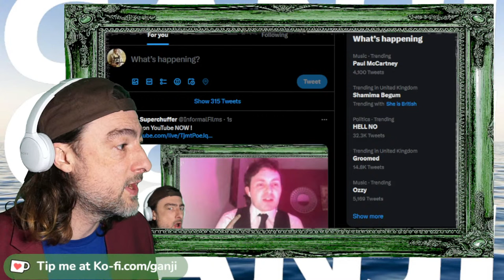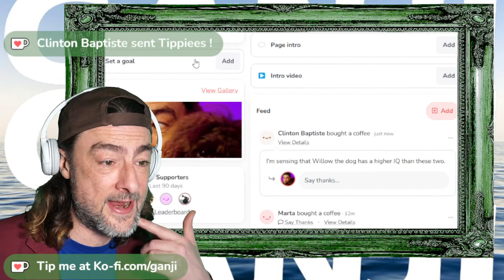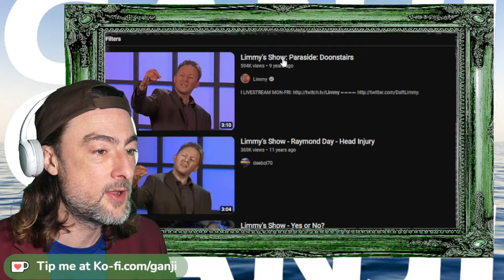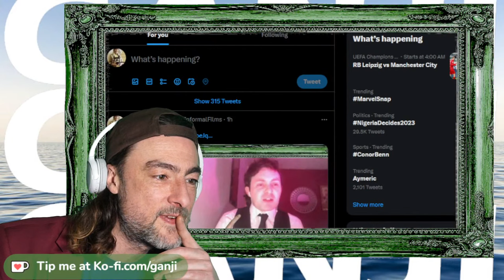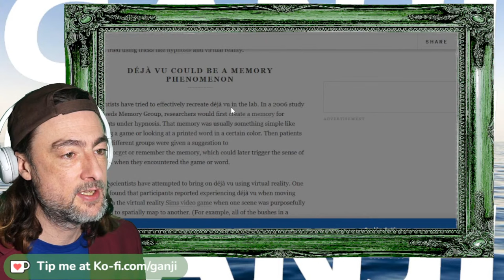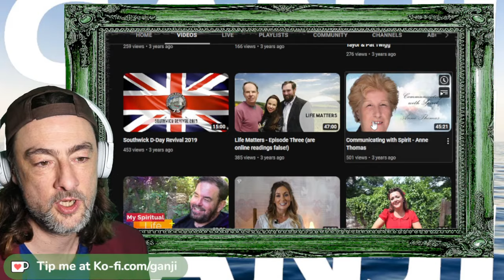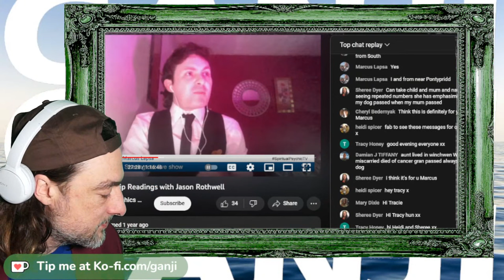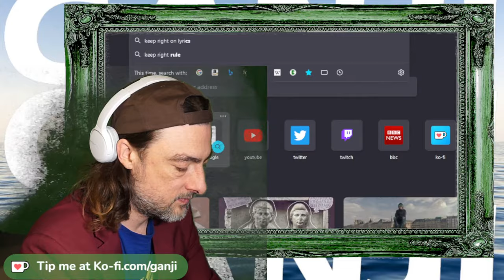Jason Dean Rothwell Finds Nicola Bulley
Nicola Bulley 'psychic' says his 'gift' guided him to her location
Jason Dean Rothwell, the man who tipped off police to the location of Nicola Bulley's body, claims his "gift" guided him to her body.

The body of the mother-of-three was pulled from the River Wyre after it was located on Sunday, over three weeks since she was reported missing. The 45-year-old was last seen on January 27 walking her brown spaniel Willow near the river in the close-knit village of St Michael's on Wyre in Lancashire.

Nicola's family said they were devastated at the news as they said in a statement last night: "We will never be able to comprehend what Nikki had gone through in her last moments and that will never leave us. We will never forget Nikki, how could we, she was the centre of our world, she was the one who made our lives so special and nothing will cast a shadow over that."

Lancashire Police say a body has been found in the River Wyre, near where mother-of-two Nicola Bulley went missing. They said no formal identification has yet taken place.

Hosted By:
Grave Kipper : (Ganjikidd)
Battery Exhausted : B Side @BatteryExhausted